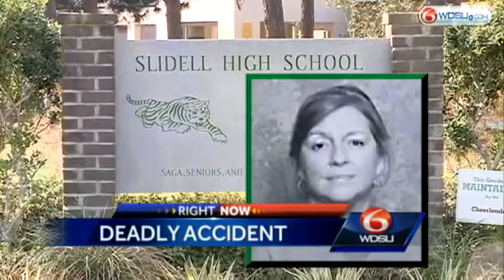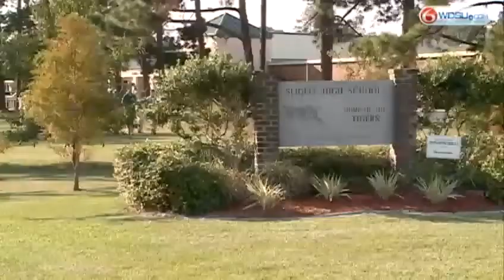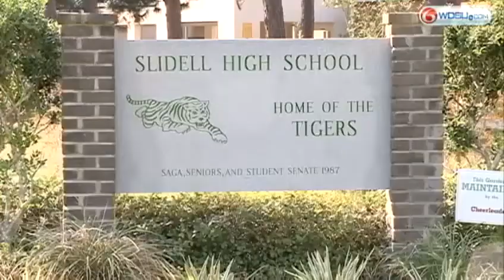School community mourns the loss of beloved counselor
Slidell High School counselor and husband killed in motorcycle crash.